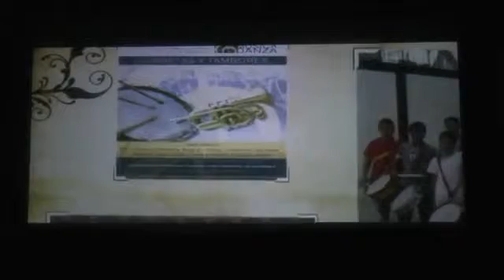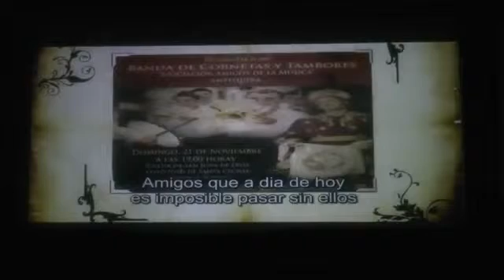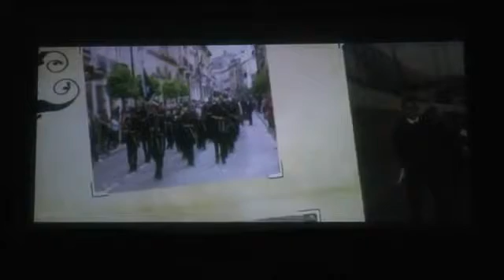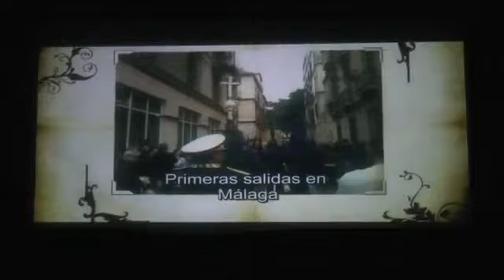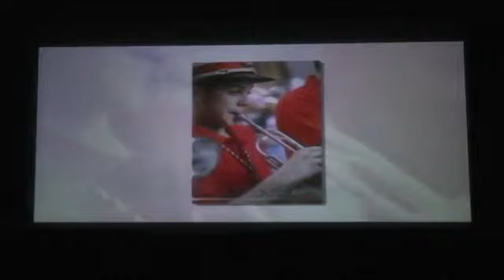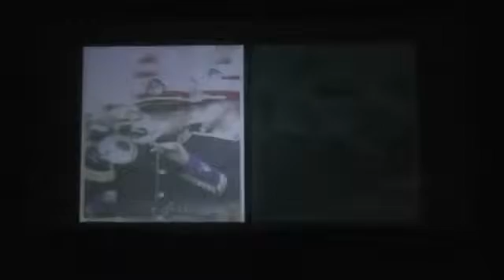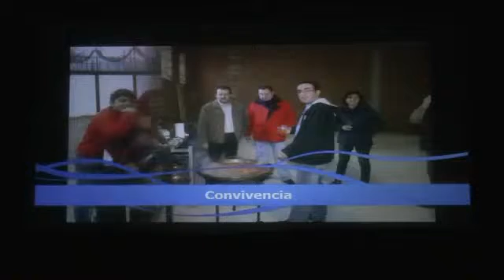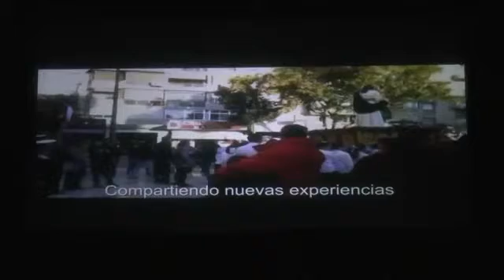Concierto VI Aniversario Banda CCTT Antequera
Concierto completo del VI Aniversario de la Banda de Cornetas y Tambores "Amigos de la Música" de Antequera.
Celebrado en el Teatro Municipal Torcal de Antequera el 12 de noviembre de 2016.